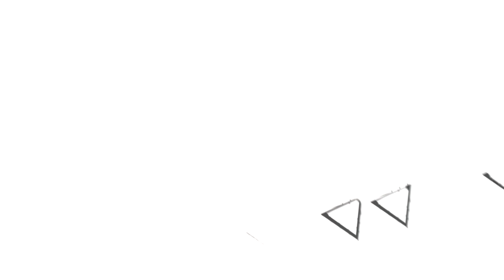【流TUBE #26】萌え萌えキュン💖20連発💖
【企画・構成】
福田哲平
中江友梨（東京女子流）
エイベックス・マネジメント株式会社
エイベックス・エンタテインメント株式会社

【撮影・編集】
株式会社 勇者部

【撮影協力】
株式会社TWH「WaVEスタジオ」